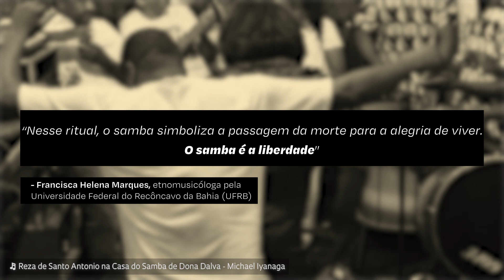Catolicismo com raiz africana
Pesquisador traça relações entre a diáspora africana, da época da escravidão, e a tradição do samba no Recôncavo Baiano.